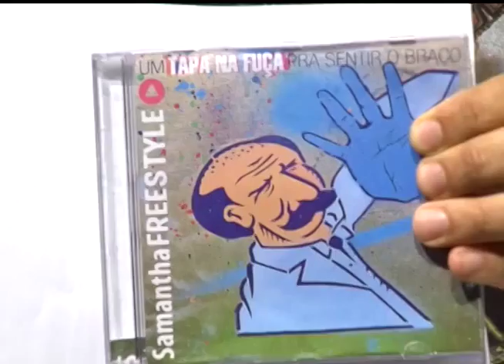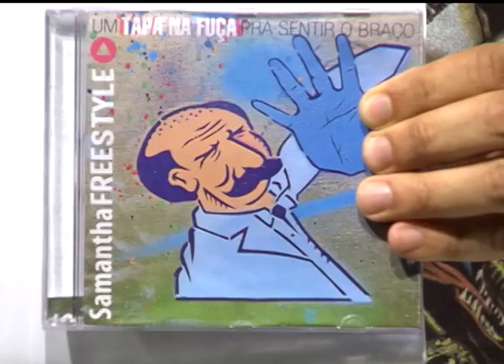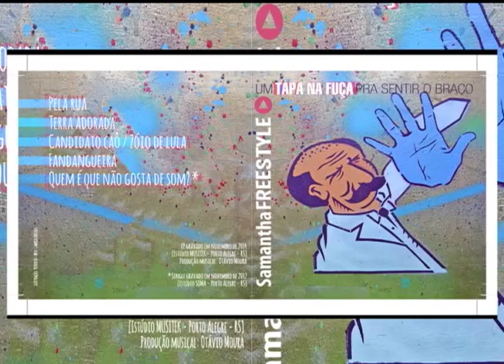Radar | TVE - 6/4/15 - Samantha Freestyle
Descrição: Banda Samantha Freestyle ao vivo e reportagem com o skatista gaúcho Tiago Mohr.